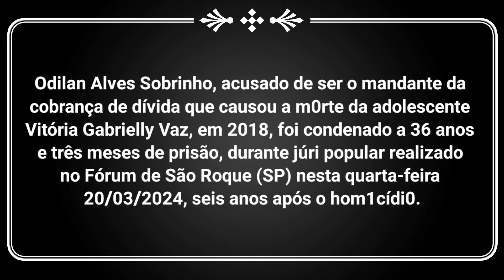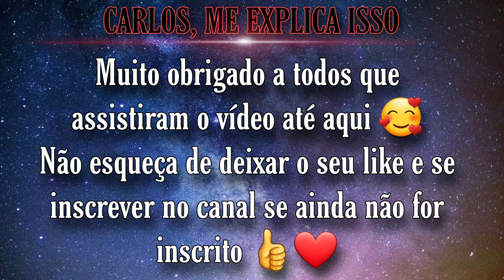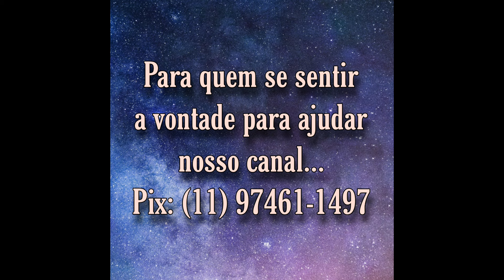Pai de Vitória fala sobre a condenação e Agradece o apoio da população. # meninadospatins